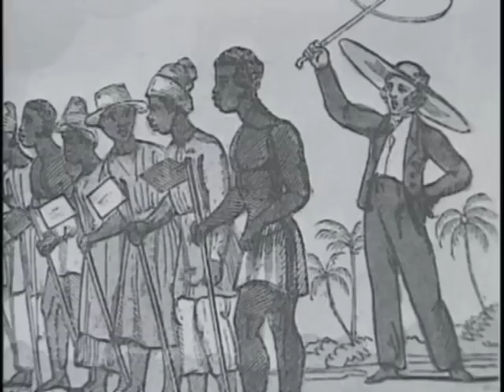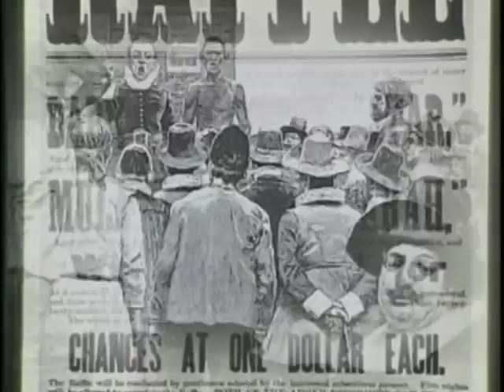The Slave World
The daily work and life of a slave in pre Civil War America.